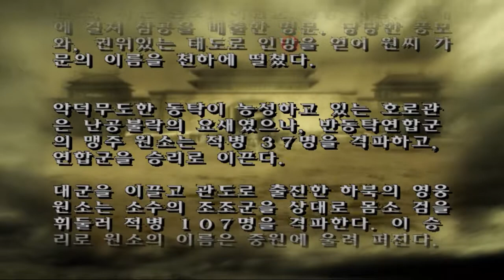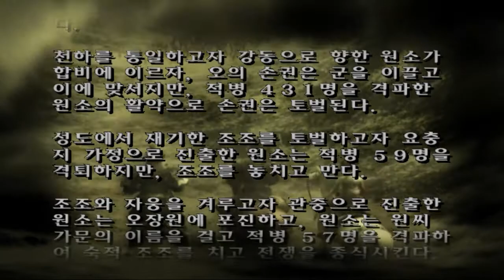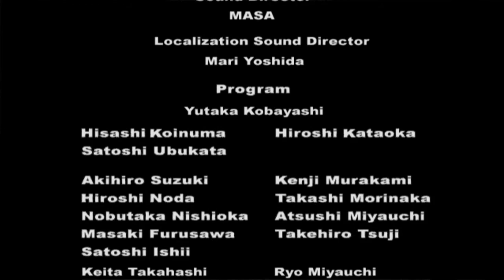힐링레인†[진삼국무쌍2 맹장전][원소] 7. 오장원 전투 / [Dynasty Warriors 3 XL][yuan shao] 7. Battle at Wu Zhang Plains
진삼국무쌍 시리즈중 유일하게 기타 세력 무장을 모두 다뤄준 진삼국무쌍2 맹장전의 무쌍모드를 플레이 하다..! 원소편!

 [Dynasty Warriors 3 XL][yuan shao] 7.  Battle at Wu Zhang Plains / very hard